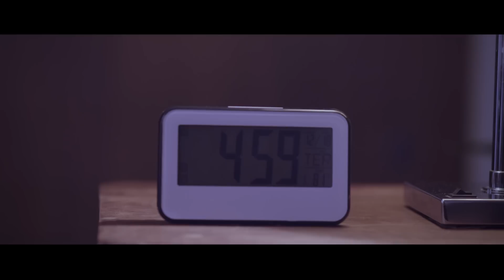Campanha de final de ano 2018 - Hospital Moinhos de Vento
Nós acreditamos que ciência e sentimento caminham juntos.

Em 2019, experimente, sinta e viva intensamente.

Confira o nosso vídeo de final de ano.